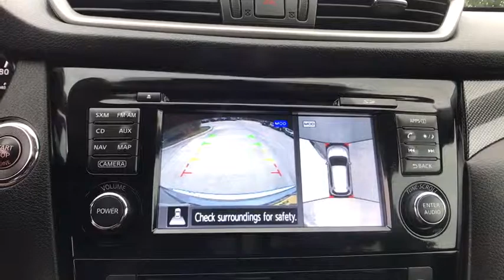2016 Nissan Rogue San Antonio, Austin, Houston, New Braunfels, Helotes, TX NA12591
2016 Nissan Rogue

Gunn Nissan
12838 San Predro

This 2016 Nissan Rogue SL AWD is ready to take on whatever Mother Nature decides to throw in your way on one of her bad days! Clean Carfax, One Owner, Bought New Here, All Services Up to Date, Nissan Certified, Blind Spot Warning, Forward Emergency Braking, LED Headlights, Power Panoramic Moonroof, Radio: AM/FM/CD/RDS/AUX NissanConnect w/Navigation, SL Premium Package. Nissan Certified Pre-Owned means you not only get the reassurance of up to a 7yr/100,000 mile Warranty, but also a 167-point comprehensive inspection, 24/7 roadside assistance, trip-interruption services, and a complete CARFAX vehicle history report. Gunn Nissan, when we say Certified we show you the proof. Just ask to see the service records.25/32 City/Highway MPGOdometer is 12687 miles below market average!Awards:* 2016 KBB.com 10 Best SUVs Under $25,000